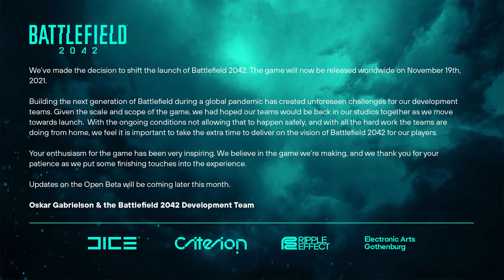Battlefield 2042 Delayed!? RELAX....|Battlefield 2042 Thoughts/Discussion